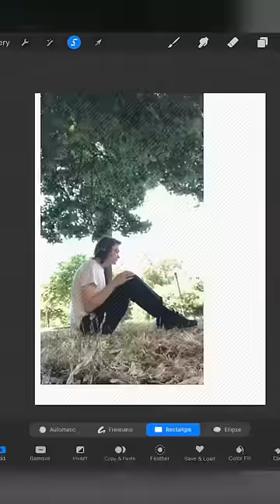Hey artists, is this cheating?